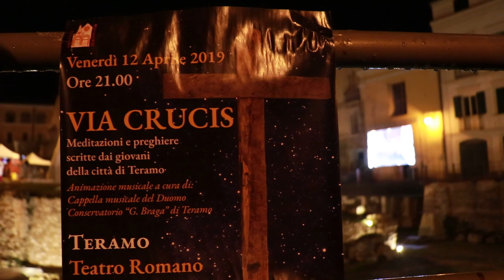Emozionante la Via Crucis al teatro romano di Teramo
La Via Crucis, che si è svolta per la prima volta al teatro romano di Teramo, è stata un successo religioso e civico. Le 14 stazioni sono state animate dai giovani delle parrocchie locali con la partecipazione di tanti fedeli. Il vescovo Leuzzi ha annunciato che l'evento sarà ripetuto anche il prossimo anno.